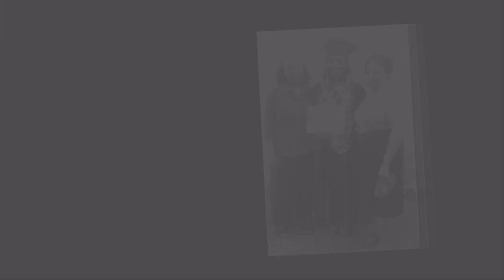Ruth Njoki Funeral Photo Trailer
For Video Coverage | Photography | Live  Streaming | Outdoor TV Screens | Designing.